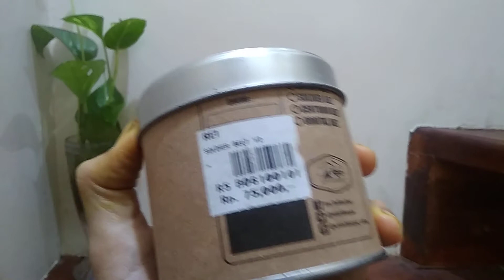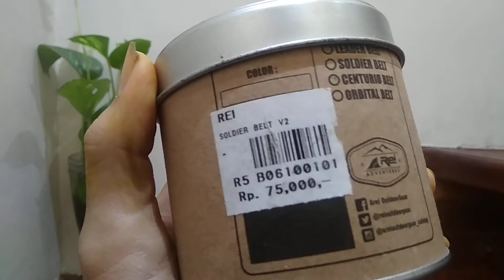Arei Soldier Belt V2 || Ikat pinggang Rei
Buat yang mau ya beli heheh becanda

Semoga bisa memberi sedikit informasi